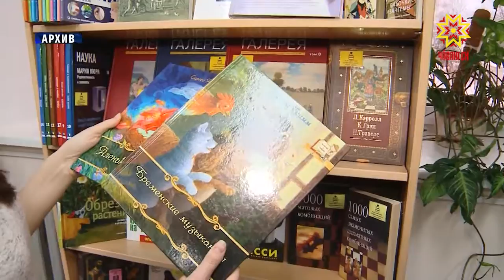Стартовала третья общероссийская акция «Дарите книги с любовью»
Она  приурочена к Международному дню книгодарения.